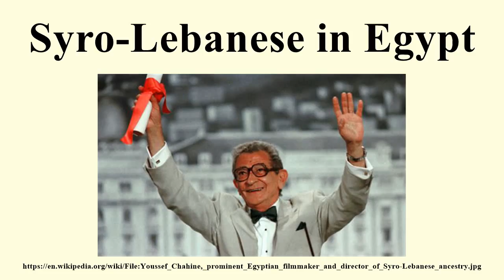Syro-Lebanese in Egypt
Image-Copyright-Info
Image is in public domain
Author-Info:   The Guardian
Image-Copyright-Info